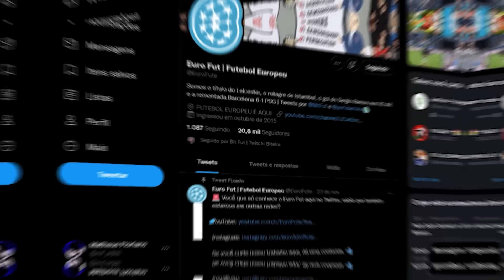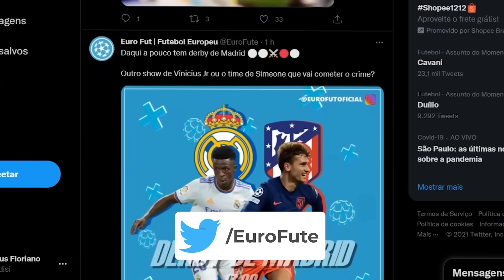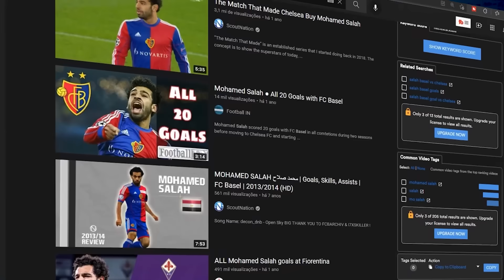7 jogadores que clubes se ARREPENDEM de vender ❌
Às vezes você vende um jogador baratinho e o cara começa a brilhar em outro clube. Aí você olha pro teto, tenta não chorar e chora mesmo assim. 7 jogadores que clubes se arrependem de vender.

✍ Pesquisa e roteiro: Rafael Uzunian (✉ rafael.uzunian @ gmail.com) e Pedro Silveira